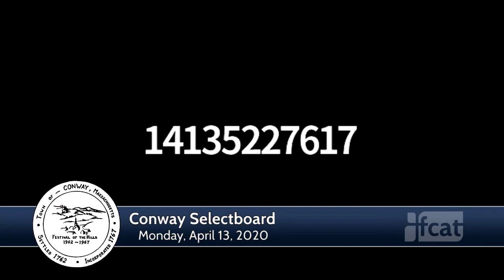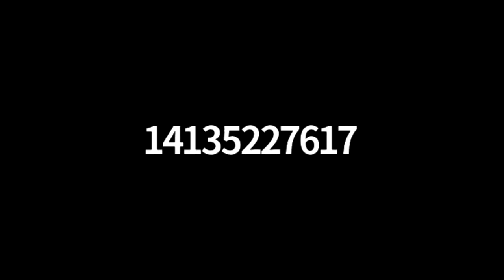Conway Selectboard via Zoom - April 13, 2020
The regular meeting of the Conway Selectboard. Recorded via Zoom Technology.